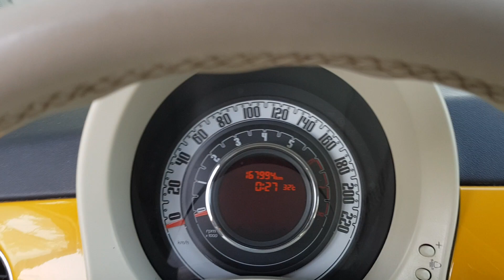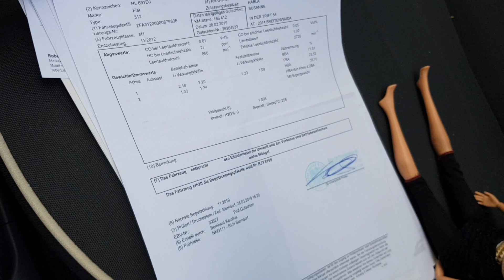Fiat 500C 1.2 8V Color Therapy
Keveset futott szervizelt Fiat 500 eladó a legmagasabb Lounge felszereltséggel, gyönyörű sárga karosszériával, kopás és dohányzásmentes utastérrel. Jéghideg klímával! 2 db eredeti gyári kulccsal.Padkázás mentes egyedi alufelnikkel, újszerű gumikkal és sport kipufogódobbal.2 év friss műszaki vizsga!